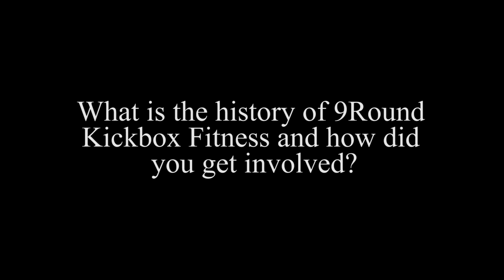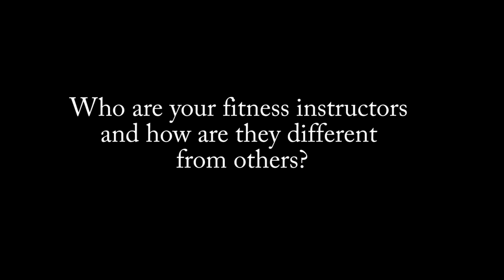Morgan Hill Life Business Profile: 9Round Kickbox Fitness Gym